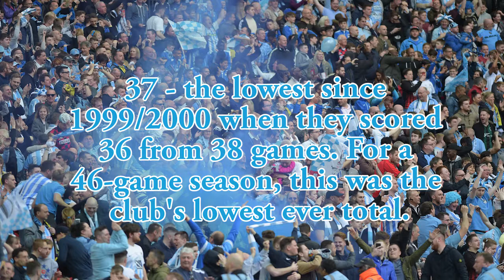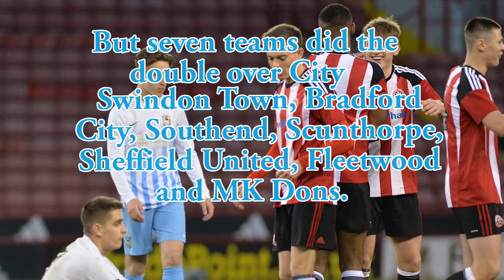Striker watched by Coventry City is snapped up by League Two rivals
The former Nuneaton Town, Leamington and Hinckley United striker has landed a Football League club
A prolific striker linked with interest from Coventry City has joined League Two rivals Stevenage.

Out of contract Tamworth forward Danny Newton recently completed a week with the Jamie Vardy's V9 Academy - a high profile shop window for non-league players looking to step up to the Football League.

And he's been snapped up by the Boro who have handed the 26-year-old a two year deal at Broadhall Way.

The Sky Blues had watched Newton who scored 29 goals for the Conference North side, managed by former City favourite Andy Morrell, last seaso
The former Nuneaton Town and Hinckley United front man is desperate to get his chance in the Football League, playing full-time football for a living and has been handed that opportunity by Stevenage manager Darren Sarll.
Stevenage finished tenth in League Two last term and will be hoping Newton's goals can fire them to the play-offs next season when he will come up against the Sky Blues who have dropped down to the fourth tier.

City's fixtures are out on Wednesday.